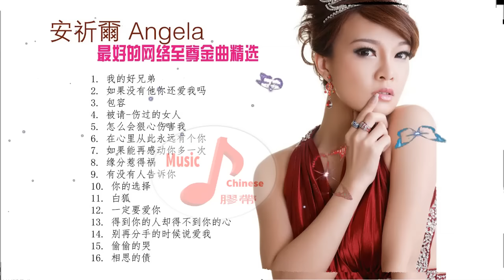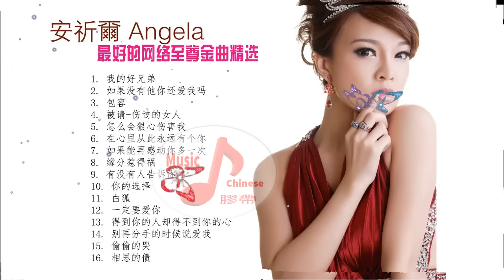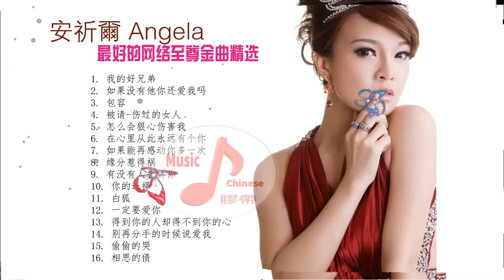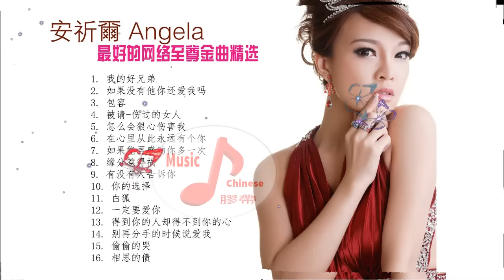16 LAGU MANDARIN-ANGELA 安祈爾 PART 1.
16 LAGU MANDARIN-ANGELA 安祈爾 PART 1